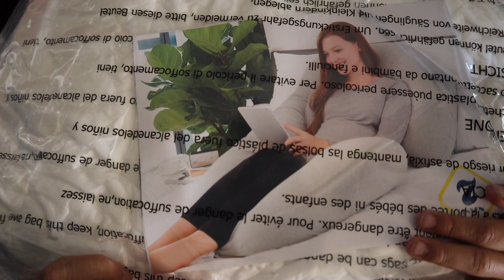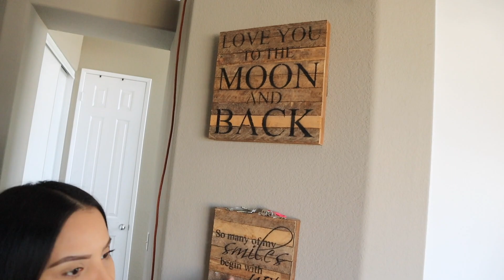IT'S FINALLY HERE!!!!